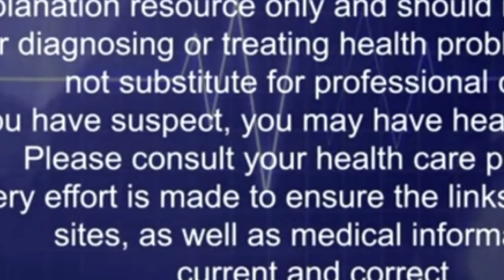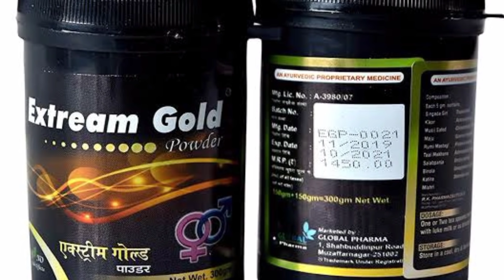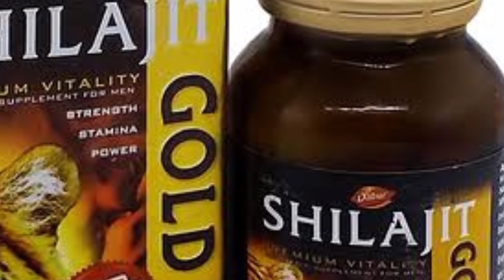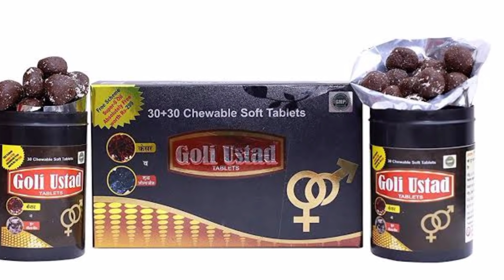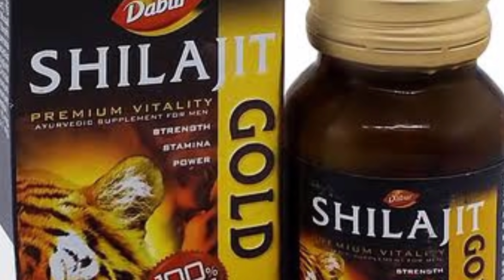गोली उस्ताद और शिलाजीत गोल्ड में से कौन सा इस्तेमाल करे|Goli Ustad Vs Dabur Shilajit Gold Capsule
Goli Ustad Vs Dabur Shilajit Gold Benefits

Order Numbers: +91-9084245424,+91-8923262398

Goli Ustad:

Extream Gold Powder:

Dabur Shilajit Gold Capsule:

In this Video I will Give You Full information Regarding Dabur Shilajit Capsules in Hindi. Shilajit Gold capsules by Dabur are very famous Product And You will get full Shilajit Capsules Review in hindi.

Thanks & Regards
Hakeem Khan